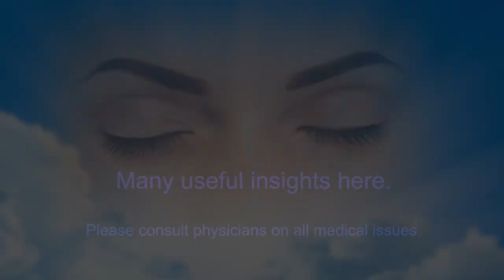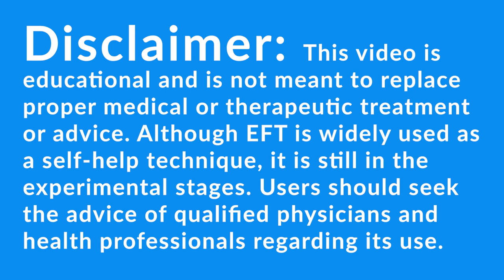Childhood Trauma - A Full "Good Start" Session